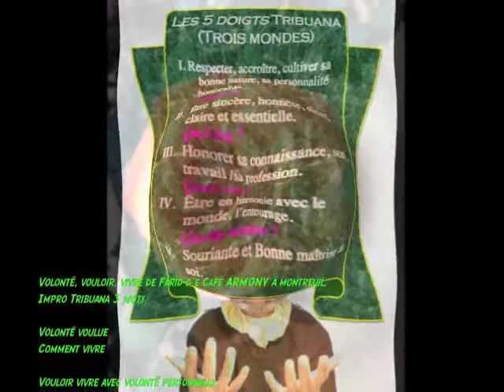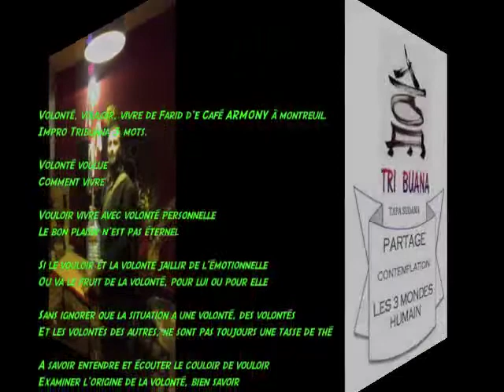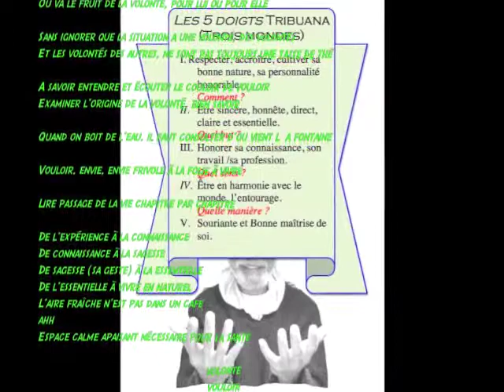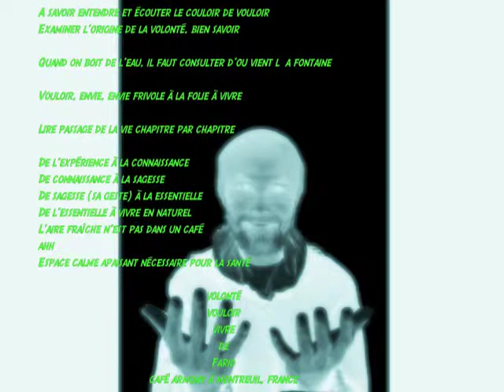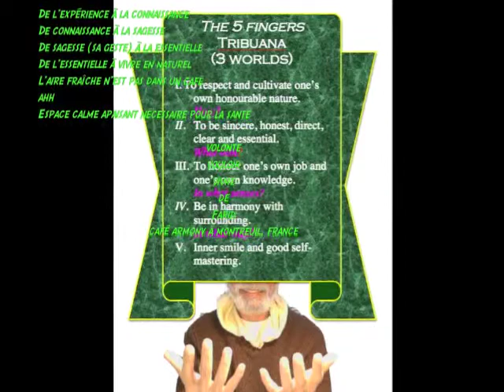pour Farid, café ARMONY, Volonté, vouloir, vivre, impro 3 mots Tribuana n°49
Volonté, vouloir, vivre de Farid de Café ARMONY.
Impro Tribuana 3 mots.

Volonté voulue
Comment vivre

Vouloir vivre avec volonté personnelle
Le bon plaisir n’est pas éternel

Si le vouloir et la volonté jaillir de l’émotionnelle
Ou va le fruit de la volonté, pour lui ou pour elle

Sans ignorer que la situation a une volonté, des volontés
Et les volontés des autres, ne sont pas toujours une tasse de thé

A savoir entendre et écouter le couloir de vouloir
Examiner l’origine de la volonté, bien savoir

Quand on boit de l’eau, il faut consulter d’ou vient l  a fontaine

Vouloir, envie, envie frivole à la folie à vivre
Lire passage de la vie chapitre par chapitre

De l’expérience à la connaissance
De connaissance à la sagesse
De sa gesse à la essentielle
De l’essentielle à vivre en naturel
L’aire fraîche n’est pas dans un café
Espace calme apaisant nécessaire pour la santé